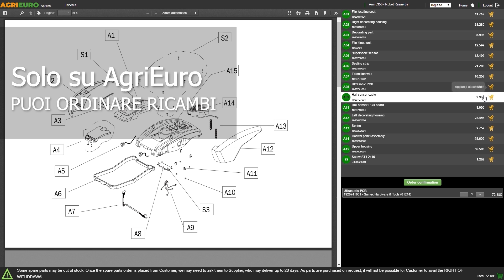Novital Grisù - Sgranatoio manuale per mais: montaggio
*Come montare il Novital Grisù - Sgranatoio manuale per mais: montaggio?*

0:00-0:05 Intro
0:05-0:11 360° del prodotto
0:11-0:25 Unboxing
0:25-0:30 Ordine ricambi
0:30-1:53 Guida al montaggio
1:53-1:58 La macchina montata
1:58-2:01 360° del prodotto
2:01-2:09 Outro

Lo Sgranatoio manuale Novital Grisù è dotato di un apposito sistema per il fissaggio ad una cassa di legno o ad un qualsiasi supporto, è uno strumento progettato per sgranare le pannocchie di mais in modo efficiente e automatico, separando automaticamente il tutolo.

Questo dispositivo è stato sviluppato per semplificare il processo di sgusciatura del mais, fornendo una soluzione pratica e funzionale per gli agricoltori e gli operatori nel settore agroalimentare.

Dotato di un design ergonomico, progettato con un'ergonomia ottimale per garantire un utilizzo comodo e senza sforzo.

La sua forma e la disposizione dei componenti consentono una presa salda e confortevole durante l'operazione di sgranatura.

Lo Sgranatoio manuale Novital Grisù con sistema di fissaggio è semplice da utilizzare.

Basta posizionarlo sulla cassa di legno o sul supporto scelto, fissarlo saldamente e inserire le pannocchie di mais nell'apposito vano di sgranatura.

Una volta avviato il processo, il dispositivo separerà automaticamente il tutolo dal mais, consentendo di ottenere chicchi puliti e pronti per ulteriori fasi di lavorazione o consumo.

In conclusione, lo sgranatoio manuale dotato di sistema di fissaggio per cassa di legno o supporto è un dispositivo pratico e funzionale per la sgranatura delle pannocchie di mais.

Grazie al suo design ergonomico, al sistema di fissaggio versatile, all'efficienza di sgranatura e ai materiali di alta qualità, rappresenta una soluzione ideale per semplificare e ottimizzare il processo di sgusciatura, offrendo vantaggi significativi in termini di tempo, efficienza e produttività.